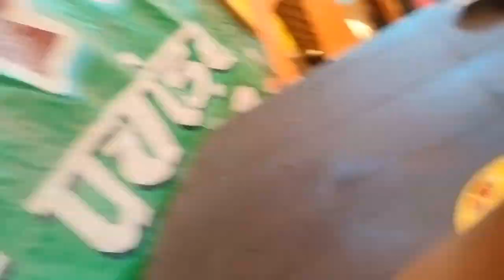Siswa mela enjoy 😍❤️